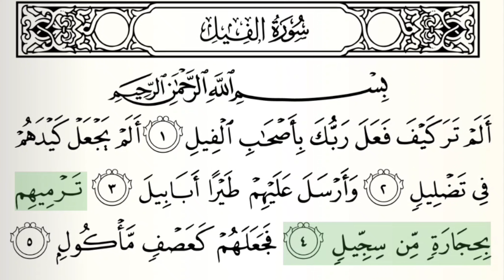sura...Surah Al Fil | al feel, fil, alam tara kaifa | Ali ibn Abdur-Rahman al Hudhaify Voice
The Elephant is the 105th chapter of the Quran. It is a Meccan sura consisting of 5 verses. The surah is written in the interrogative form. ۝ HAST thou not seen how thy LORD dealt with the masters of the elephant?

No. of words: 23

No. of letters: 96

Position: Juzʼ 30

Classification: Meccan